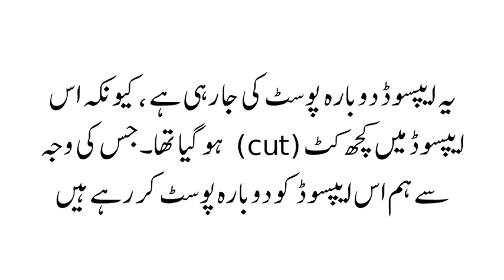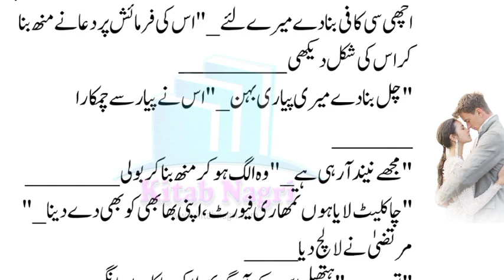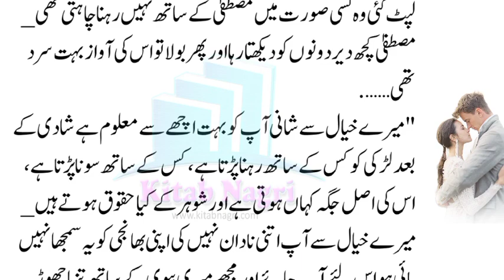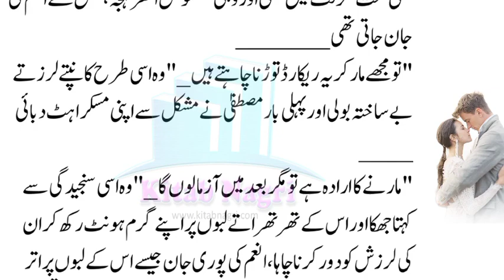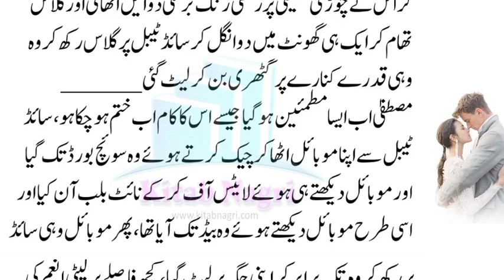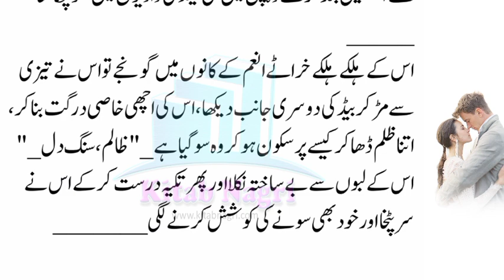Mustafa & Anam love romance | HAMKRJ | New Addition | Repost Episode 7 - Kitab Nagri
@Kitab Nagri